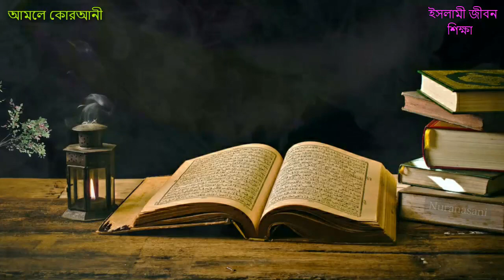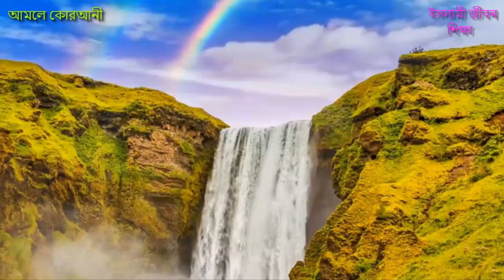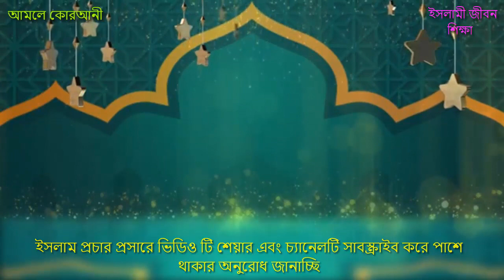গায়েবী রিজিক ও হায়াত বৃদ্ধি পাওয়ার পরিক্ষীত আমল ও দোয়া। দোকানে আয় বেশি হওয়ার আমল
দোকানে_আয়_বেশি_হওয়ার-আমল